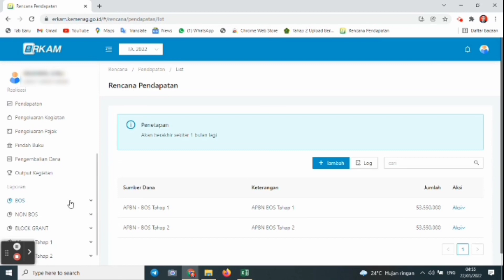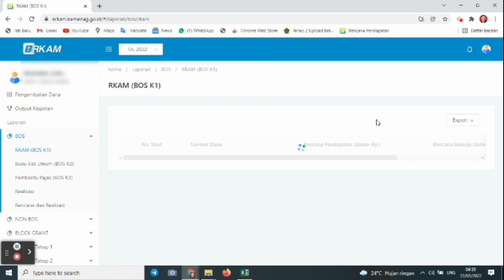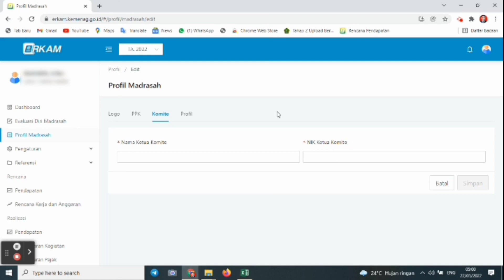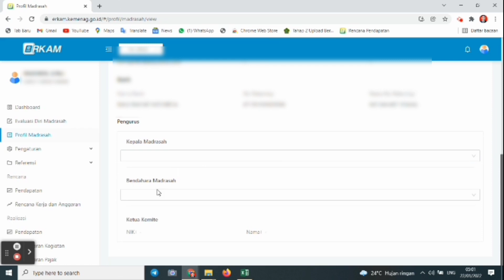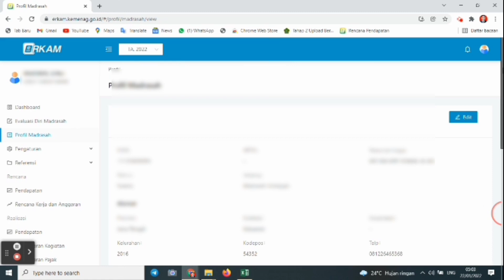Nama Kamad dan Komite Masih NULL ketika cetak RKAM di Portal erkam? Begini Solusinya.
Cara memunculkan nama Kamad dan komite di printout E-RKAM karena banyak kasus saat erkam yang sudah selesai diprint nama kepala madrasah dan komite masih null.

Untuk melihat video tutorial Erkam secara lebih lengkap bisa cek di